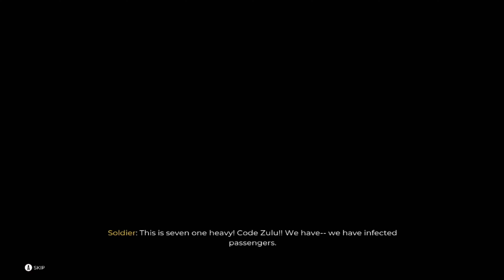DEAD ISLAND 2 Gameplay Walkthrough Part 1 FULL GAME 4K 60 FPS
Join me in this thrilling Let's Play of Dead Island 2, the highly anticipated sequel to the hit zombie survival game. In this video, we'll explore the sunny and chaotic streets of California, fighting off hordes of undead monsters and completing challenging missions. From the sandy beaches to the urban cityscapes, we'll showcase the game's stunning graphics and immersive gameplay. With our expert commentary and tips, you'll learn how to master the game's weapons, mechanics, and unique character classes. Whether you're a die-hard fan or a newcomer to the series, this Let's Play is the perfect way to experience the adrenaline-pumping action of Dead Island 2. So grab your controller, stock up on ammo, and get ready for a wild ride!"